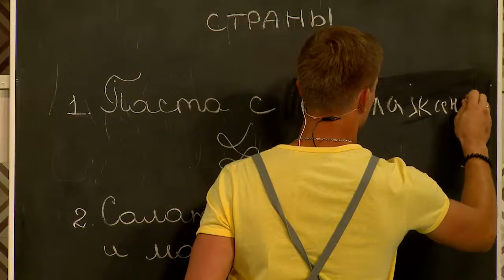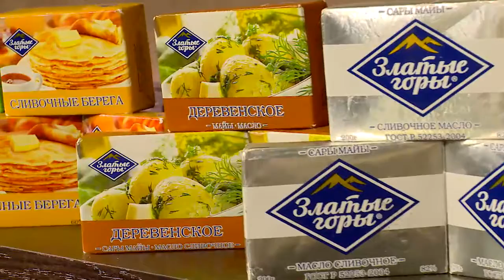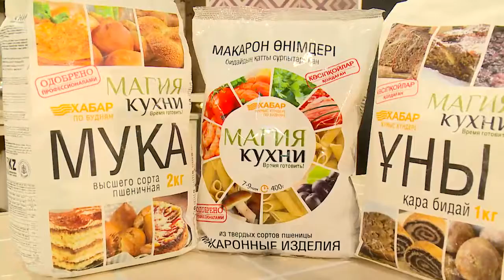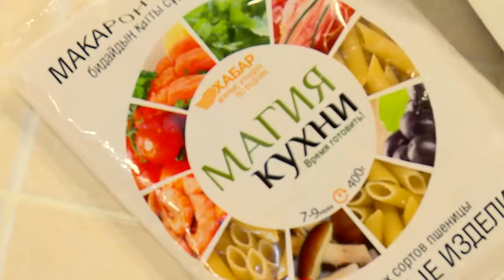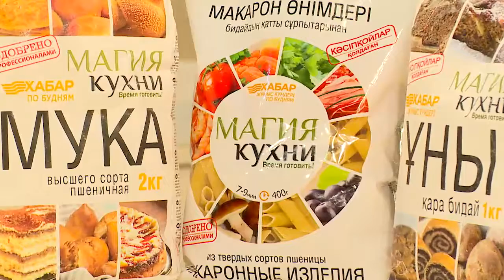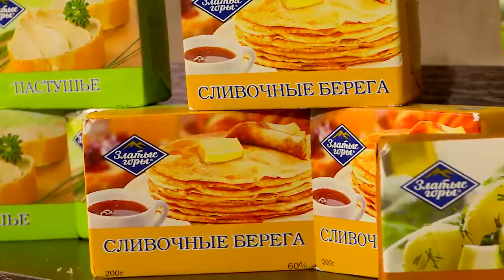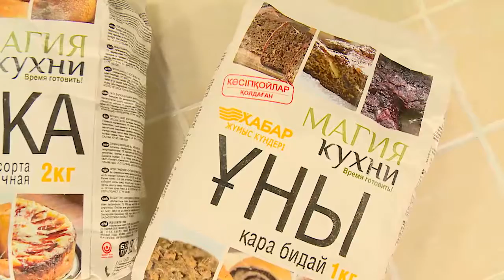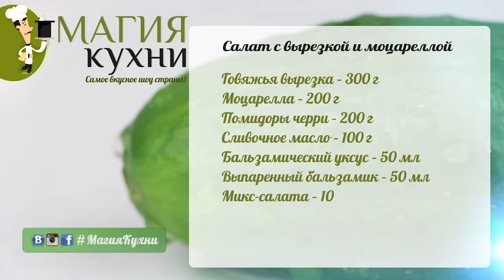АСЕМ 24 08 17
Смотрите программу МагияКухни на телеканале Хабар c пн. по пт. в 12-30. Магия кухни в facebook Магия кухни в vk